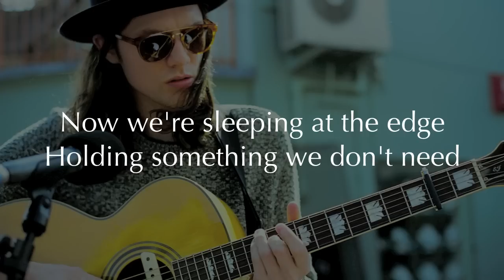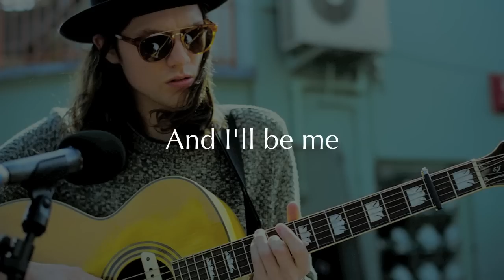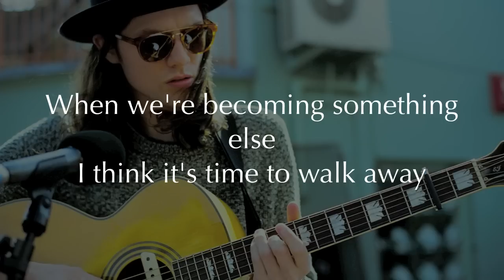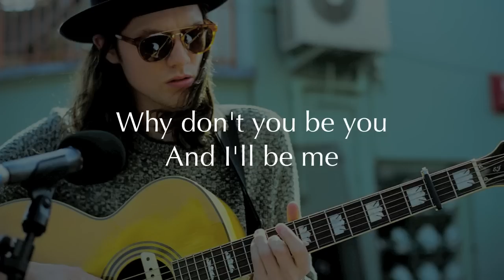Let It Go - James Bay (Acoustic Instrumental)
Official JustAcoustic instrumental of James Bay’s 2015 single “Let It Go”.

Here my acoustic instrumental for James Bay's 'Let It Go'. This is one of my favourite tunes by him with an incredibly emotional and powerful message, so I hope you enjoy singing along!! :)

Get the gear:
Rode NT1-A Condenser Microphone
Focusrite Scarlett 2i2 Interface
Jim Dunlop Tortex 0.73mm pick
Elixir 80/20 Bronze Custom Light Strings
Martin 000X1AE Electro-Acoustic Guitar

JustAcoustic Bio:
Just Acoustic, established in February 2015, is an acoustic instrumental channel dishing out music backings to your favourite pop, hip-hop, and R&B hits. On this channel, you’ll find a diverse catalog of acoustic instrumentals from a variety of genres and music artists. Contact JustAcoustic to submit any genre, artist or song requests.